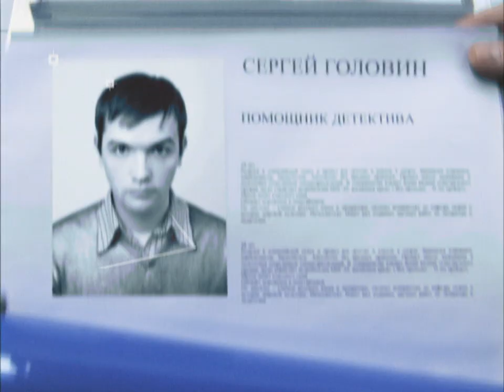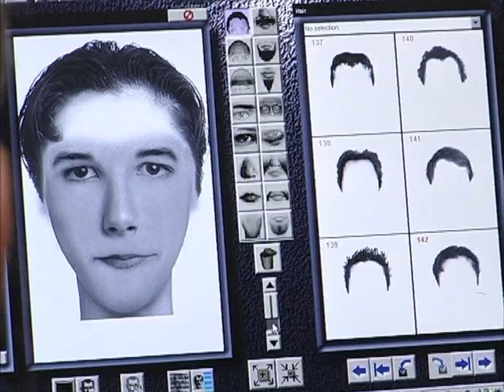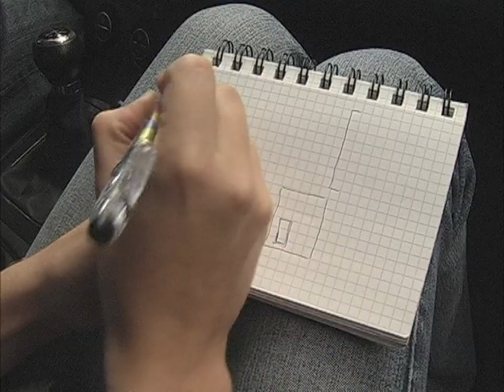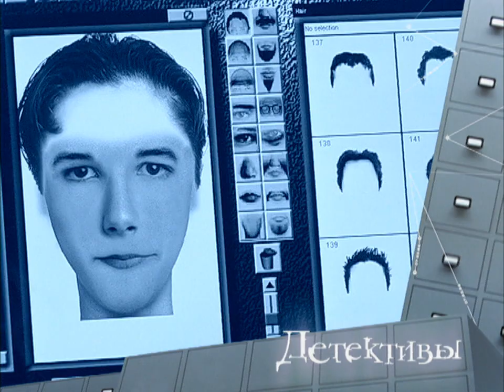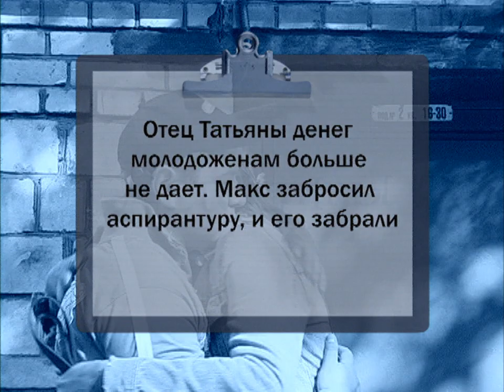Детективы. Лжесыщик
У молодоженов Скворцовых возникают первые ссоры. Таня обвиняет мужа в измене и в тайне от него нанимает частного детектива, с которым знакомится случайно. Детектив устанавливает наблюдение за квартирой, а через два дня из домашнего сейфа исчезает крупная сумма. Неужели сыщик оказался обыкновенным жуликом? Профессиональные детективы берутся вывести его на чистую воду и найти истинного похитителя.